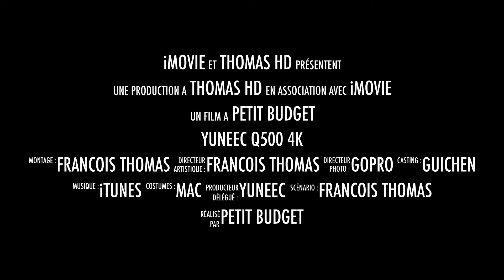Yuneec Q500 4K - 1er vol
1er vol en campagne hors agglomération du yuneec Q500 4k.